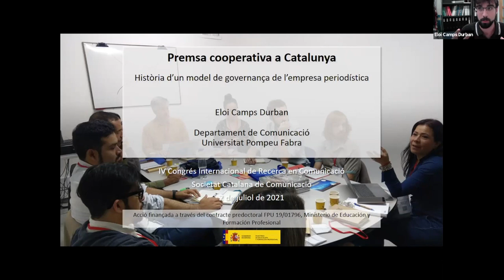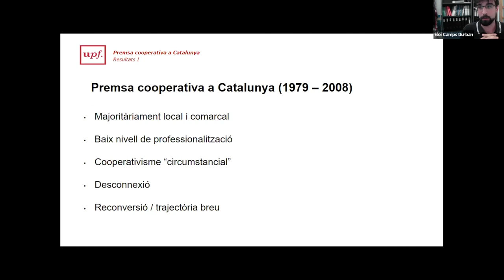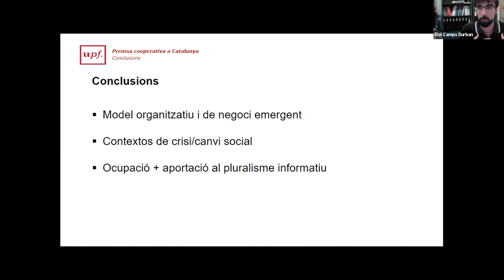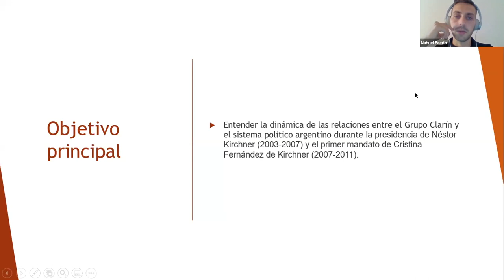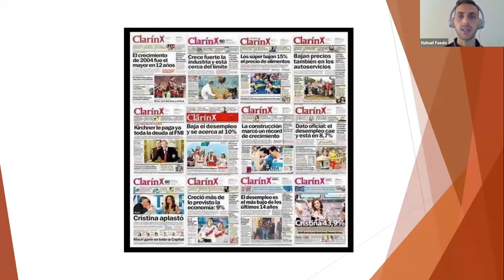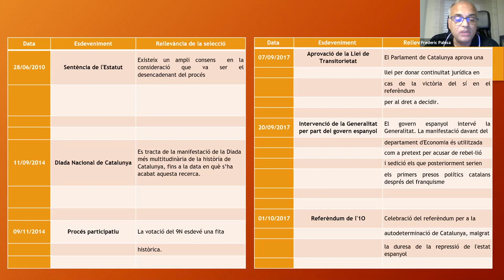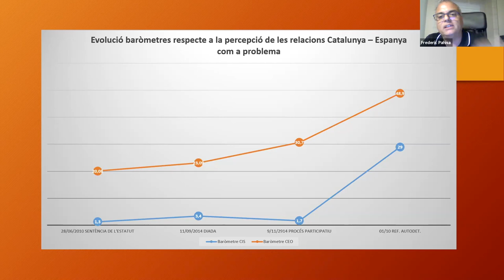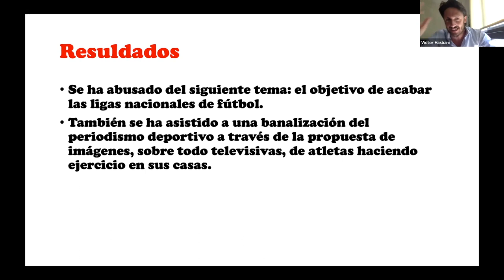IV Congrés Internacional de Recerca en Comunicació